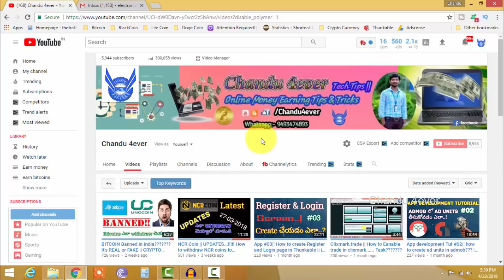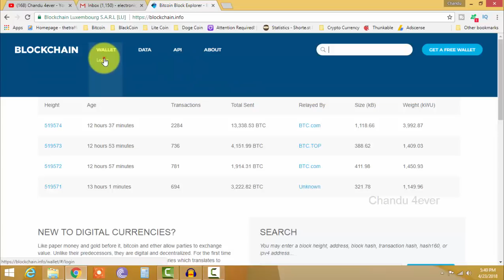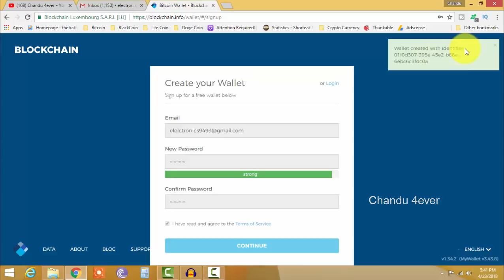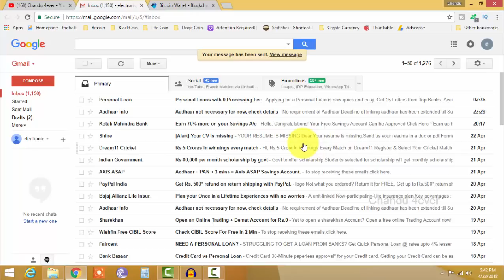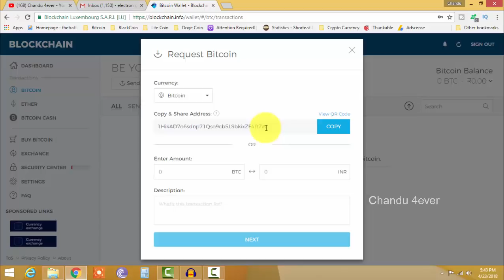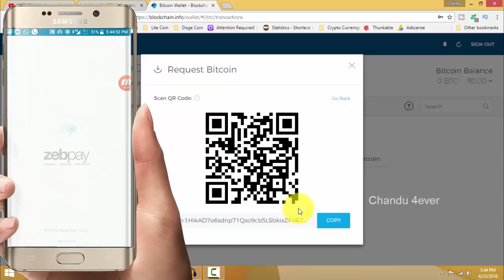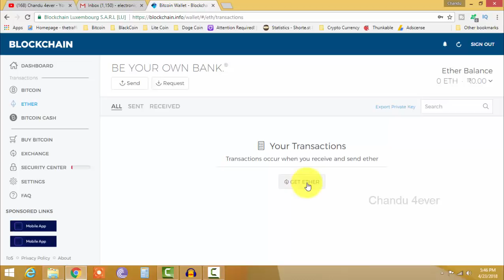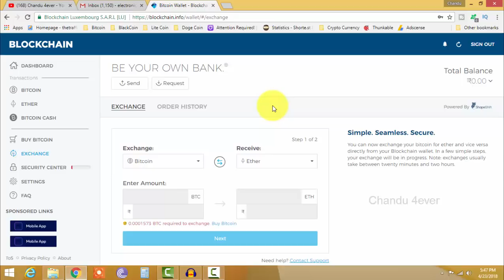How to Use BLOCKCHAIN Wallet|| HIGH SECURITY WALLET in telugu by chandu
How to Use BLOCKCHAIN Wallet|| How to send Bitcoin from zebpay to blockchain in telugu by chandu